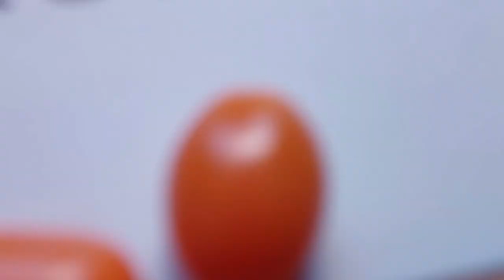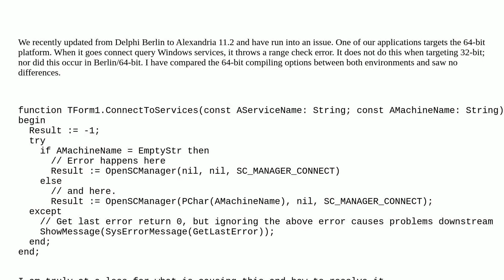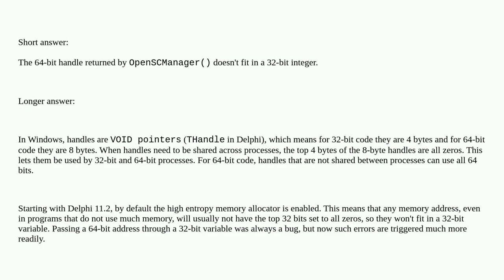Range Check calling OpenSCManager in Alexandria 64-Bit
A special thanks goes out to the community

  delphi-11-alexandria range-checking delphi 64-bit winapi